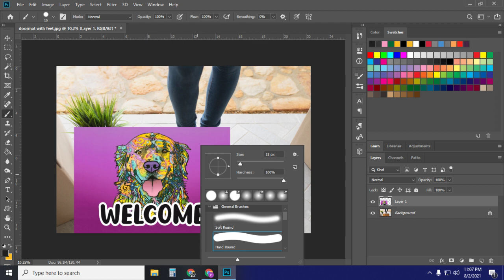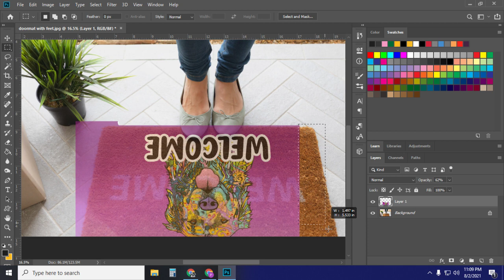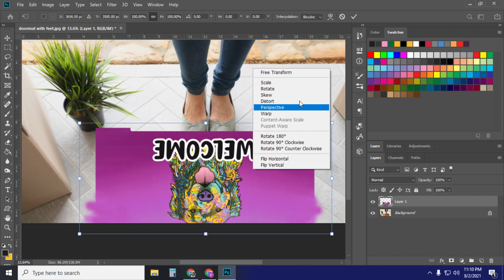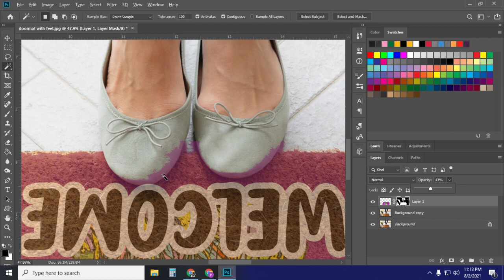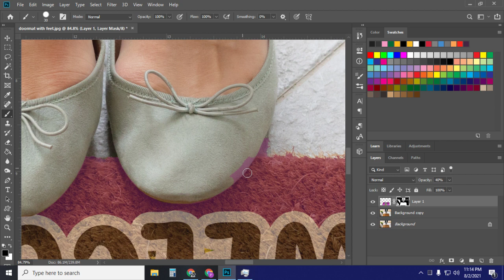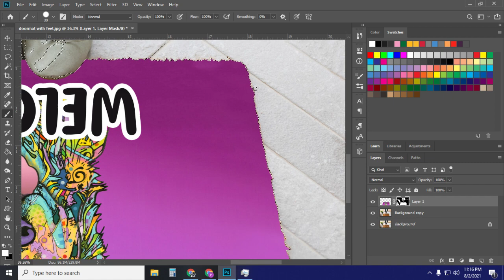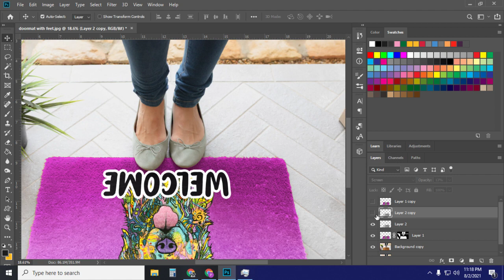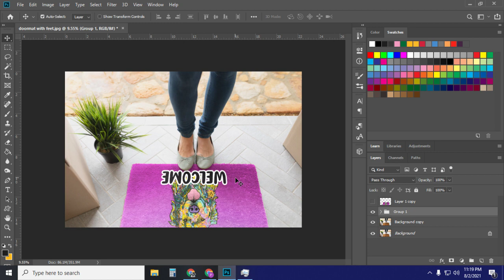Mock up Tutorial #2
Basic editing tutorial para sa mga gustong magsimula magtrabaho online bilang photo editor. Hindi po ako magaling sa Photoshop pero gusto ko lang po ibahagi kung paano ko ginagawa ang mga basic task ko sa work para makatulong sa mga taong gustong matutong magwork online during this Pandemic.